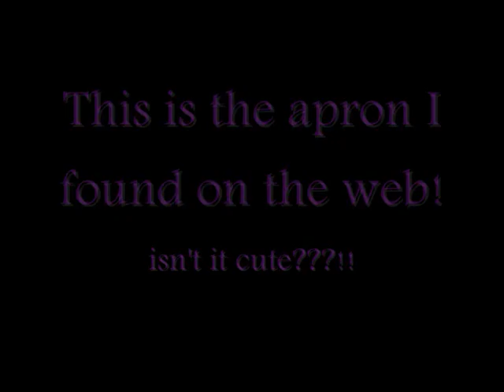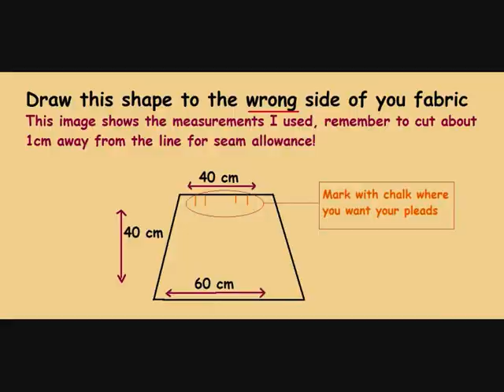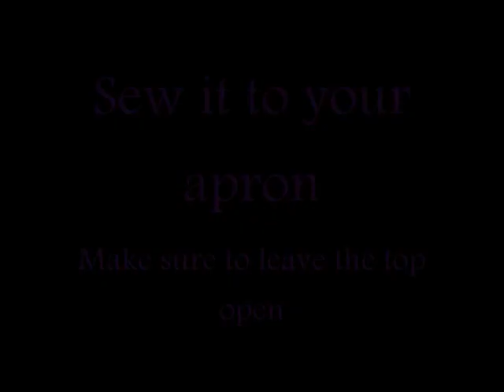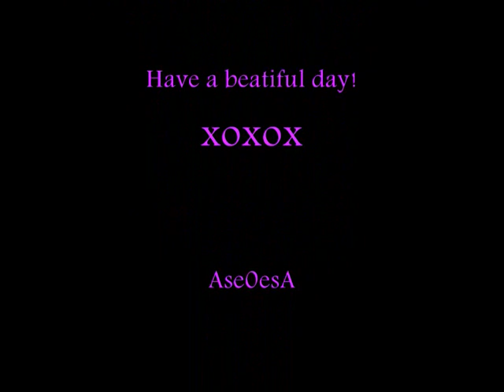How to sew a SUPER CUTE APRON! - Easy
When sewing, always go back and forth a few times to secure!

DO NOT use a synthetic fabric for aprons as it is dangerous with heat and fire in the kitchen!